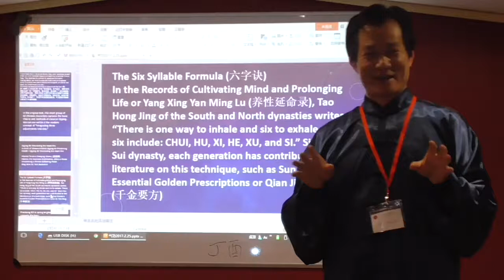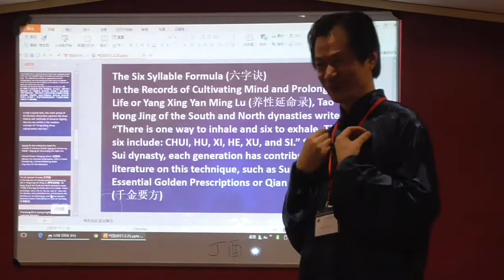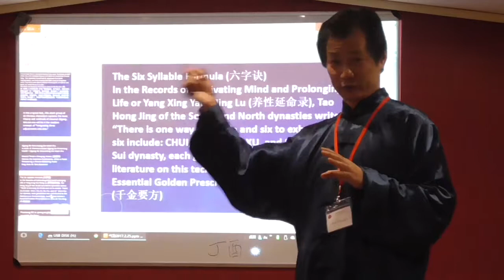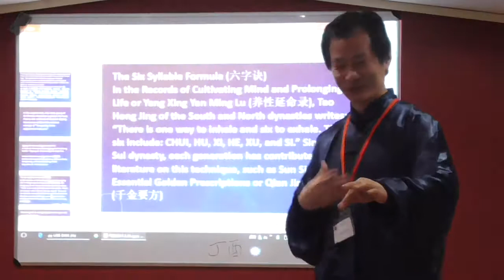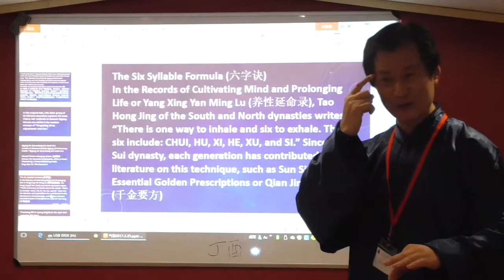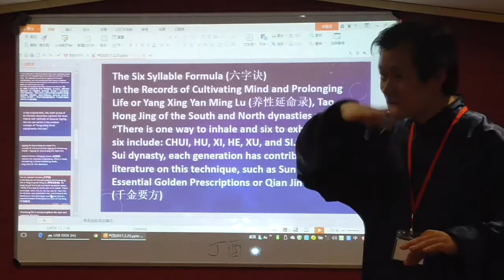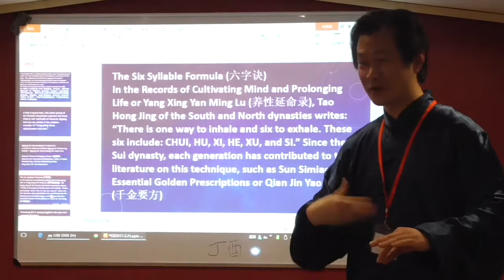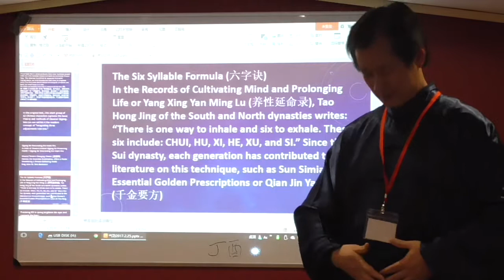Qi Gong3 - Dr Yuhong Xie